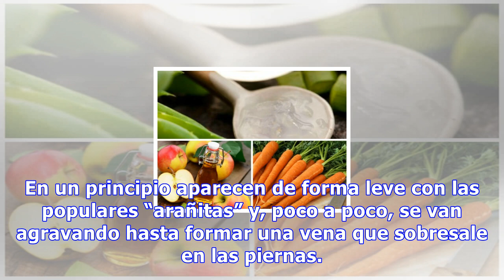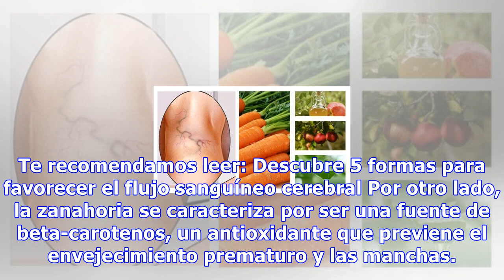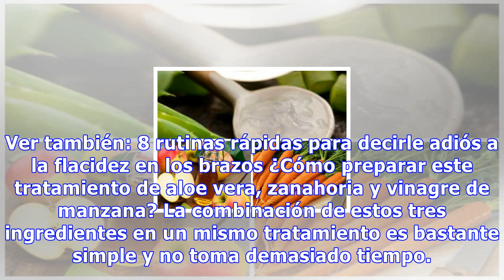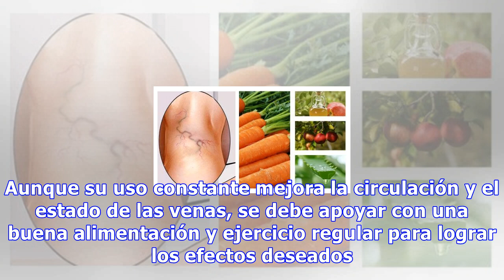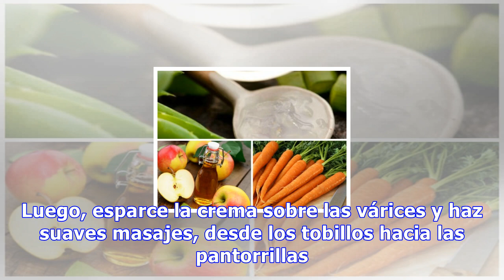Tratamiento natural para las várices con aloe vera, zanahoria y vinagre de manzana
Tratamiento natural para las várices con aloe vera, zanahoria y vinagre de manzana Gracias a la acción antiinflamatoria y vasodilatadora de sus ingredientes este remedio natural puede ayudarnos a reducir la apariencia de las várices y a mejorar la circulación en las piernas 0 Compartidos Las várices...